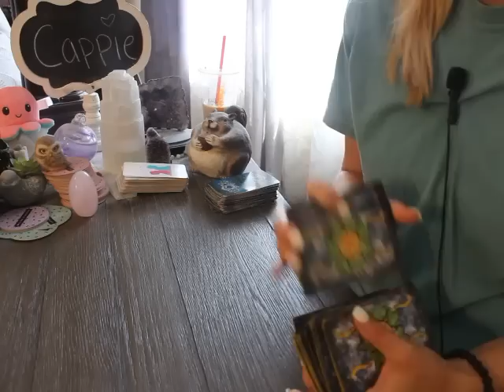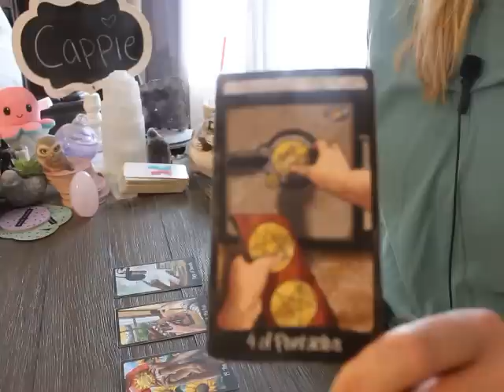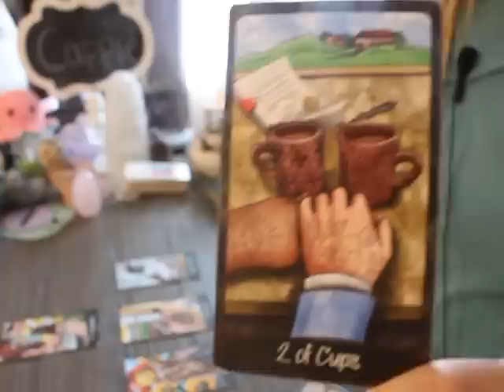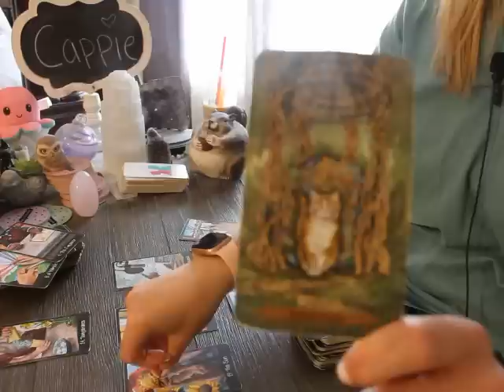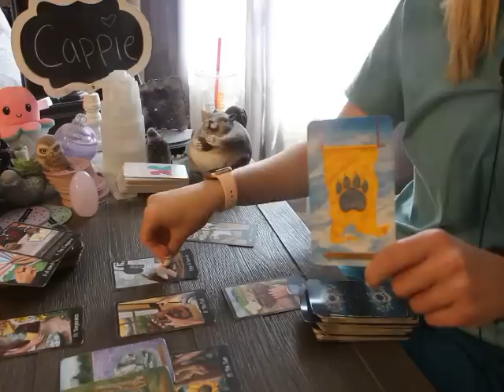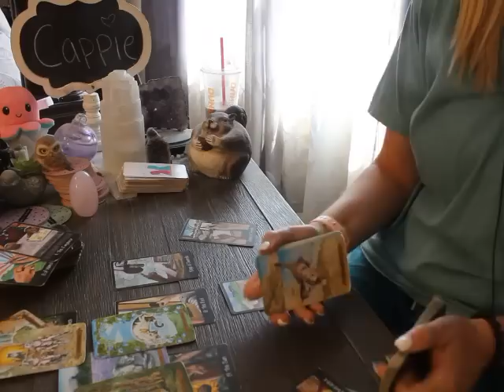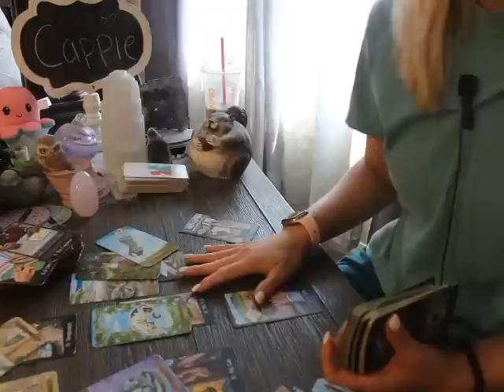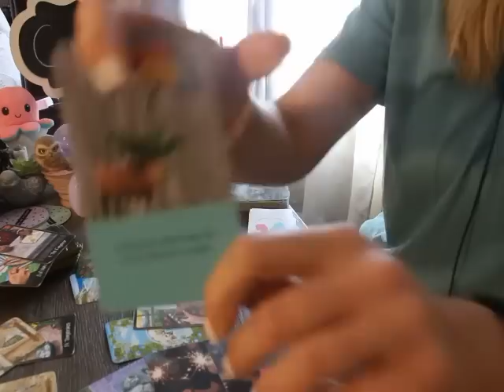CAPRICORN: “ARE YOU READY FOR THIS PERSON? They want you…BADLY” 💗😚 JULY 2023 TAROT LOVE MONTHLY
Capricorn July 2023 Tarot love Reading

ALL SIGNS 🙋🏼‍♀️💗 Their FEELINGS for you! 💋 July 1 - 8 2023 Tarot Love Reading

Penumbra Tarot

Round Tea Leaf cards